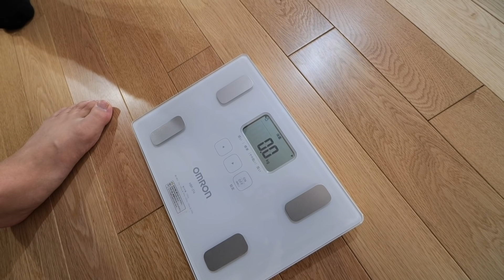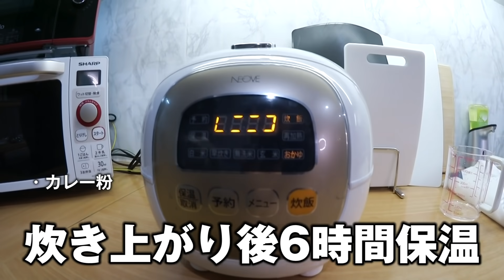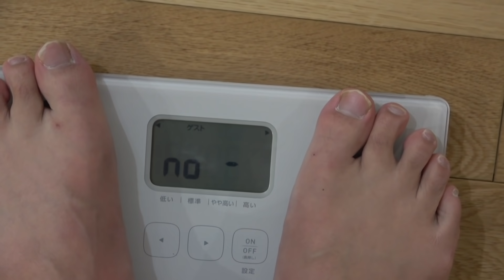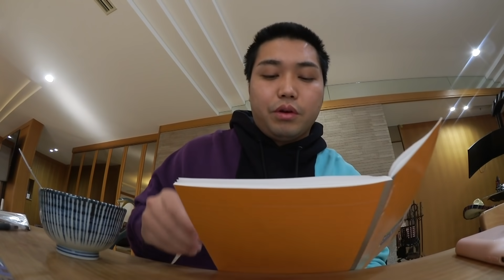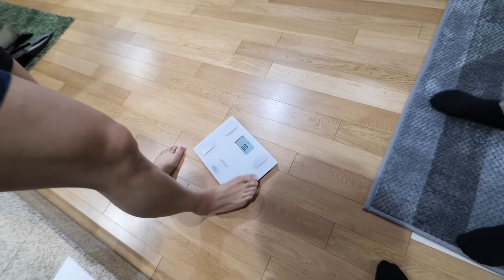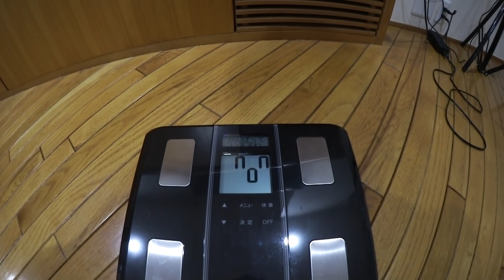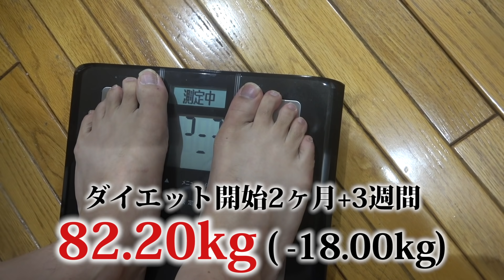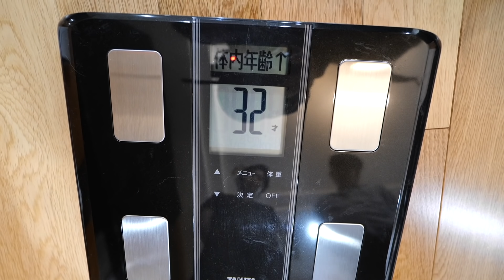100キロ越えのデブが100日間ガチでダイエットしたら別人になったww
トミーです。
今回は今まで最も避けていたダイエットをやってみました！
途中何回も体重が落ちなくなってキツイ時期がありましたが周りの人に支えられてなんとか最後までやり遂げる事ができました。そしてなにより温かいコメントに助けられました。
動画をカットしてて初期の頃を見返すと「今と比べたらめちゃくちゃ太ってたやん」と思い少々厳しい言い方でタイトルをつけてしまいました笑
別に太っている事や周りと身体的特徴に違いがあることは悪いことではないと思います。(不健康なのはあまりよろしくないかもですが。。笑)
なのでこの動画は「みんな絶対痩せようぜ！」て事では断じてありません。
1番苦手だった事に挑戦する僕を見て少しでも「俺もちょっと〇〇頑張ってみっか」というような感情になってくれたら嬉しいです。
視聴者さんからのリクエストでダントツ多かったのもあってこの企画やり切れて今はとっても嬉しい気持ちで唐揚げやパスタをすすっています！
これからも皆さんが少しでも楽しい気持ちになれる動画を作れるように努力していきます。

とみ

【ダイエット飯】100日で24kg痩せるには何を食べればいいのか本音で喋る【100kg→76kg】

よかったらベルマークを押して【通知ON】にしてください！

撮影の裏側、未公開シーンを始め僕らの日常風景をお届けします～！

水溜りボンドのANN0アミーゴフェスティバルグッズ

●ラジオ、テレビ
水溜りボンドのオールナイトニッポン０

最新情報不定期配信中！僕らからのメッセージも届きますよ！
ぜひ友だち登録してください！

PIXTA